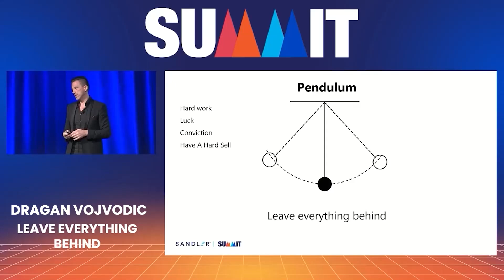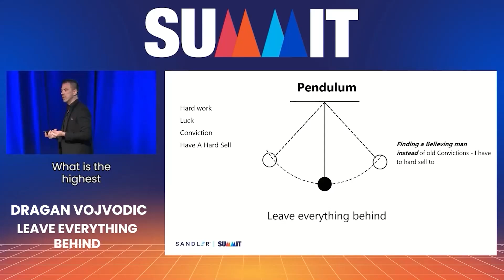Reinventing Yourself for New Success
In this session, Dragan Vojvodic explores the concept of personal transformation by letting go of past constraints to reach new goals. He illustrates this with the metaphor of carrying a heavy backpack filled with fear, convictions, and outdated behaviors. To move from point A to point B, he emphasizes the need to release these burdens. Dragan shares his personal experience of recognizing the need to reinvent himself, shifting from a hard-working, conviction-driven mindset to seeking a more balanced approach. By moving away from excessive hard work and embracing belief and flexibility, he aims to achieve greater success and fulfillment. Dragan highlights that the key to transformation lies in shedding old patterns and adopting a mindset open to new opportunities.

Key Takeaways:
Let go of past constraints and burdens to achieve new goals.
Recognize and release outdated fears, convictions, and behaviors.
Embrace reinvention to move from hard work to a more balanced approach.
Focus on belief and flexibility to reach new levels of success and fulfillment.

Register now for Sandler Summit 2024!